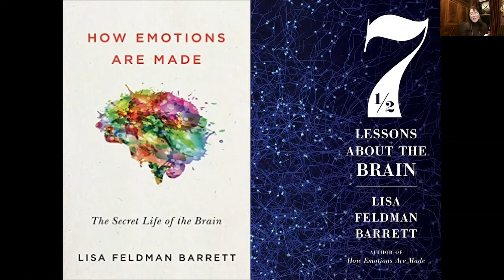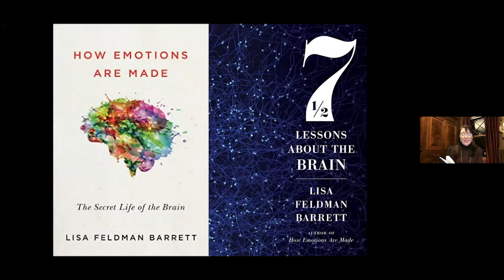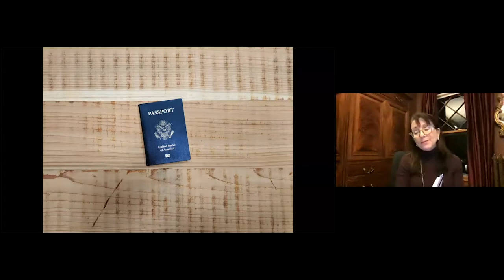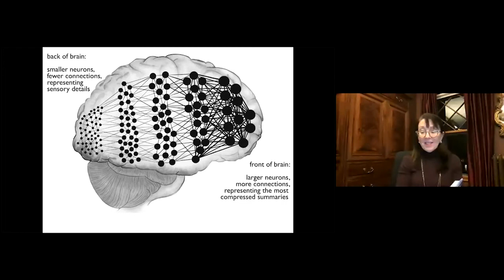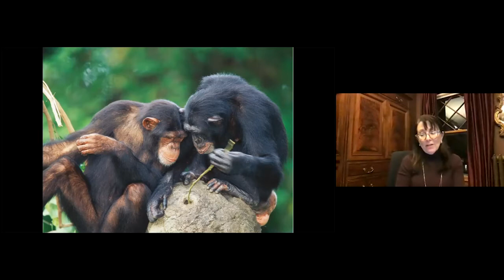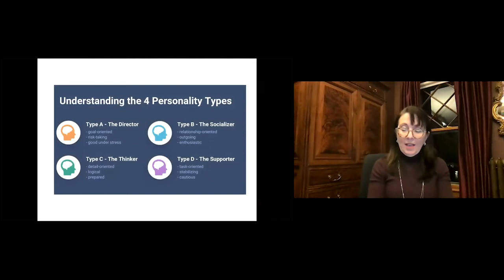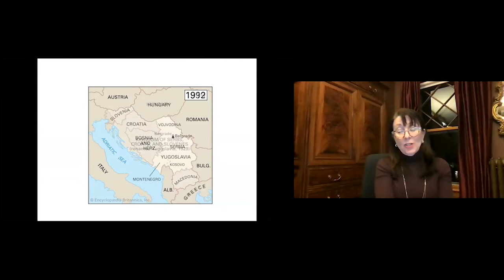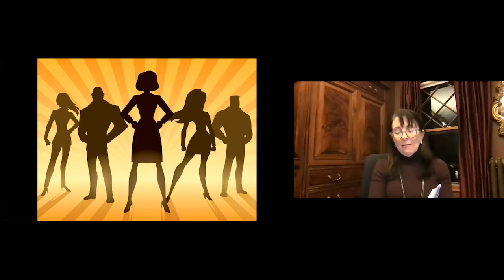Wayland Library: 7 1/2 Lessons About the Brain with Lisa Feldman Barrett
December 03, 2020 - Have you ever wondered why you have a brain? Let renowned neuroscientist Lisa Feldman Barrett demystify that big gray blob between your ears! In seven short essays (plus a bite-sized story about how brains evolved), Dr. Barrett’s slim and accessible collection reveals mind-expanding lessons from the front lines of neuroscience research. You’ll learn where brains came from, how they’re structured (and why it matters), and how yours works in tandem with other brains to create everything you experience. Along the way, you’ll also learn to dismiss popular myths such as the idea of a “lizard brain” and the alleged battle between thoughts and emotions, or even between nature and nurture, to determine your behavior.

Sure to intrigue casual readers and scientific veterans alike, Seven and a Half Lessons About the Brain is full of surprises, humor, and important implications for human nature.

Lisa Feldman Barrett, PhD, is among the top one percent most cited scientists in the world for her revolutionary research in psychology and neuroscience. She is a University Distinguished Professor of Psychology at Northeastern University, with appointments at Harvard Medical School and Massachusetts General Hospital. She is also Chief Science Officer for the Center for Law, Brain & Behavior at Harvard University.

In addition to the books Seven and a Half Lessons About the Brain and How Emotions are Made, Dr. Barrett has published over 240 peer-reviewed, scientific papers appearing in Science, Nature Neuroscience, and other top journals in psychology and cognitive neuroscience, as well as six academic volumes published by Guilford Press. She has also given a popular TED talk with over 5.5 million views.

Dr. Barrett received a National Institutes of Health Director’s Pioneer Award for her revolutionary research on emotion in the brain. These highly competitive, multimillion dollar awards are given to scientists of exceptional creativity who are expected to transform biomedical and behavioral research. She also received a Guggenheim Fellowship in 2019.

Among her many accomplishments, Dr. Barrett has testified before Congress, presented her research to the FBI, consulted to the National Cancer Institute, appeared on Through The Wormhole with Morgan Freeman and The Today Show with Maria Shriver, and been a featured guest on public television and podcast and radio programs worldwide. She is also an elected fellow of the American Academy of Arts & Sciences and the Royal Society of Canada.